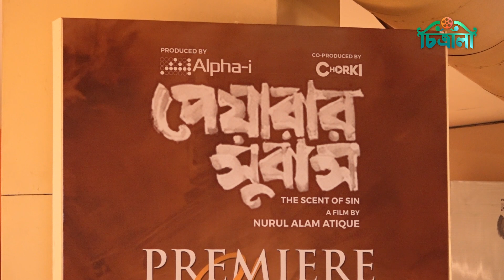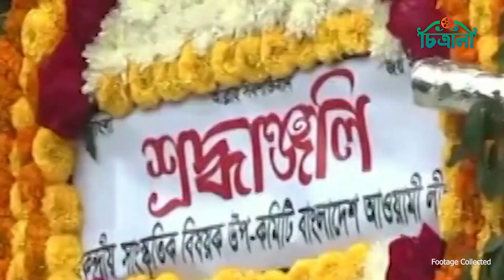'শো মাস্ট গো অন' আহমেদ রুবেল! | Ahmed Rubel | Dhallywood | Peyarar Subash| Chitralee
৭ ফেব্রুয়ারি বিকেলবেলা ‘পেয়ারার সুবাস’ সিনেমার প্রিমিয়ার শো-য়ের আনন্দঘন মুহূর্তে এক নিমিষেই নেমে এলো শোকের ছায়া। জানা গেলো সিনেমার অন্যতম গুরুত্বপূর্ণ চরিত্রে অভিনয় করা সবার প্রিয় আহমেদ রুবেল আর নেই। প্রথমে শিল্পকলা একাডেমি এবং পরে চ্যানেল আই প্রাঙ্গণে জানাজা শেষে গাজীপুরে পারিবারিক কবরস্থানে চিরনিদ্রায় শায়িত হয়েছেন দেশের সাংস্কৃতিক অঙ্গনের এক উজ্জল নক্ষত্র আহমেদ রুবেল।

Editor, Chitralee: Syeda Farzana Zaman Rumpa
Chitralee Team: Rahnama Haque, Nufsat Nadrun
Video Editor: Mostafijur Rahman